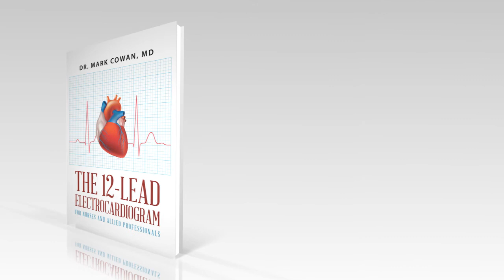The 12-Lead Electrocardiogram for Nurses and Allied Professionals by Dr. Mark Cowan, MD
The 12-Lead Electrocardiogram for Nurses and Allied Professionals

The purpose of this book is to teach nurses and other allied health professionals how to easily and confidently interpret 12-lead electrocardiograms using the principles of pattern recognition.

We begin with some basic principles and then move on to more specific clinical topics. Areas covered include right and left bundle branch block as well as the fascicular blocks. A fast and easy way to determine axis deviation is presented. Other topics include chamber enlargement and hypertrophy. There is an elaborate section on coronary artery disease including the patterns associated with myocardial infarction. Numerous rhythm and conduction abnormalities are also examined. Special clinical cases such as pericarditis, Wolff Parkinson White, and permanent pacemaker patterns are also reviewed. All of the topics have a strong clinical correlation. The last section is a ten-case review to test the readers’ knowledge of the fundamental materials presented.

--Dr. Mark Cowan, MD

Page Publishing